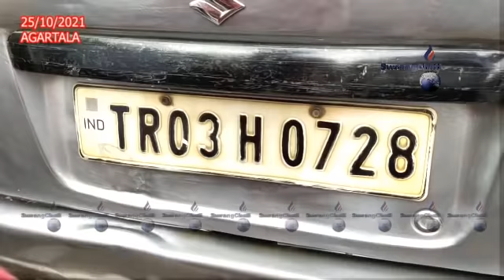II MALKHUNGNI MANWI KHOGWI KHARTHANI KWLAI LENGKHA SIKHOK II